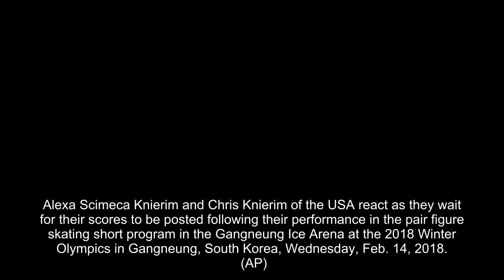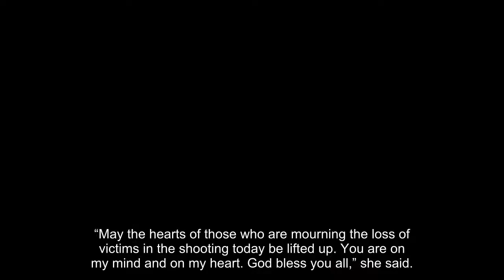US figure skating duo dedicates routine to Florida high school shooting victims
A U.S. Olympic figure skating pair dedicated their routine Wednesday to the victims of the Florida high school shooting.
Alexa Scimeca-Knierim, who skated with Chris Knierim, said in an interview after their performance that the night was more than just about them, according to Time.
Alexa Scimeca Knierim and Chris Knierim of the USA react as they wait for their scores to be posted following their performance in the pair figure skating short program in the Gangneung Ice Arena at the 2018 Winter Olympics in Gangneung, South Korea, Wednesday, Feb. 14, 2018.
  (AP)
A Message from
Stansberry Research
Is This America's Next Big Bankruptcy?
“We wanted to skate for the 17 children that died in the Florida shooting. And today was much more than about us,” she said.
Scimeca-Knierim also said in a tweet that the victims were on her mind.
“May the hearts of those who are mourning the loss of victims in the shooting today be lifted up. You are on my mind and on my heart. God bless you all,” she said.
At least 17 people were killed when Nikolas Cruz, 19, opened fire at Marjory Stoneman Douglas High School in Parkland, police said. Cruz was taken into custody.
The shooting was the 25th deadly shooting at a U.S. elementary, middle or high school since — and including — Columbine in 1999.